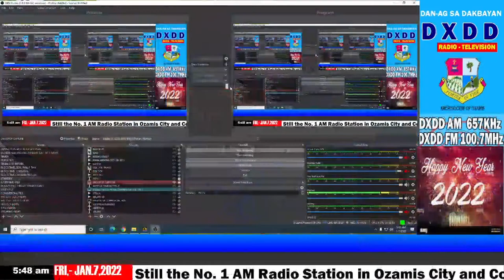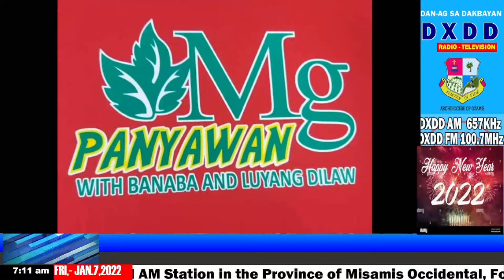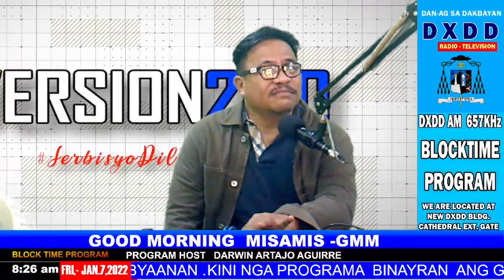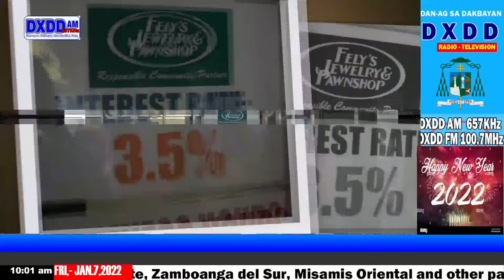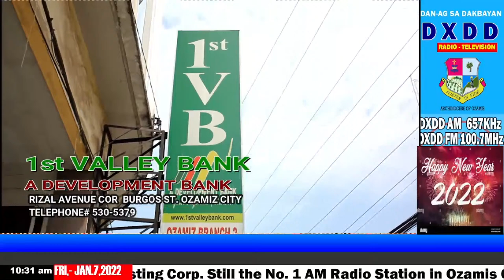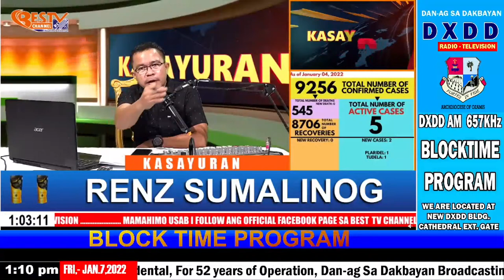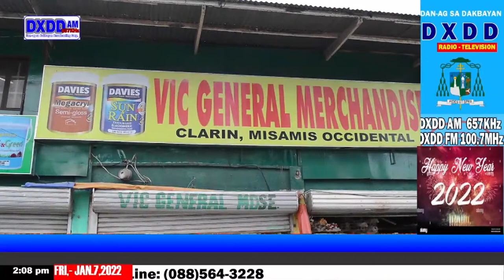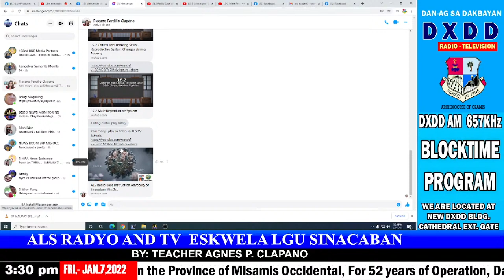DXDD RADIO TELEVISION-JANUARY 7,2022